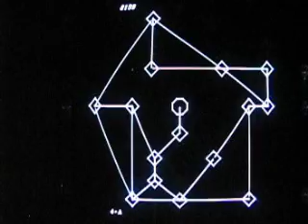Vectrex Cosmic Chasm Cavern Exit Bug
Ok, difficult to explain. Just fly with activated shield at random places into the wall. It also can be helpful searching a place where the cheat with the driller works (see my video with the Cosmic Chasm score bug). When you are doing this correct, you will leave the cavern and fly to another one. Sometimes you can fly to other caverns that aren't linked with the acual one, but this isn't shown in the video. Helpful if the cavern core is grown to it's maximum size. This video is a part of a german article about Vectrex bugs and cheats.